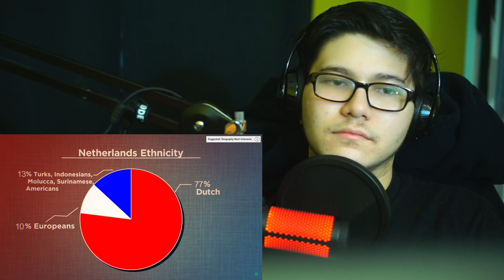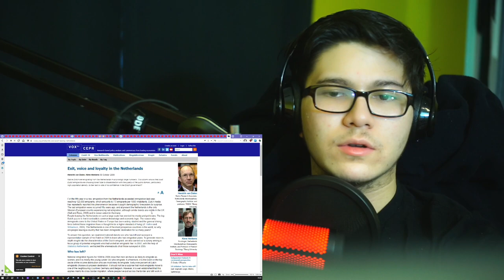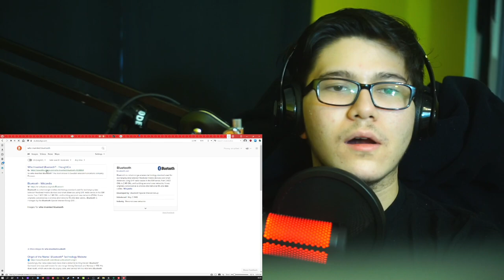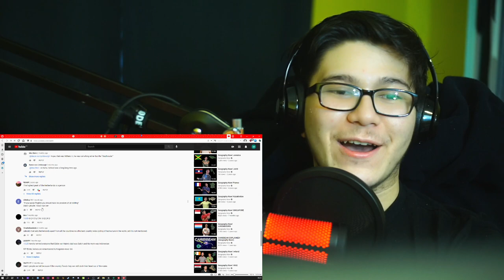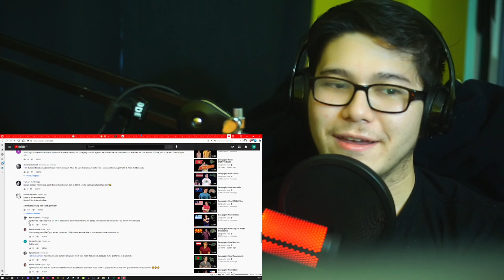American Reacts to Geography Now! Netherlands | Reaction